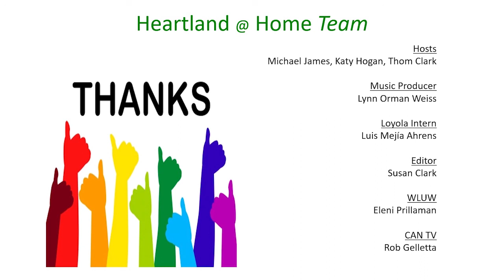Heartland At Home #36 - Week of January 23, 2021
In this installment of remote Live From The Heartland, Michael James, Katy Hogan and Thom Clark discuss the presidential inauguration, as well as Katy talks to friend of the show and State Representative Kelly Cassidy.